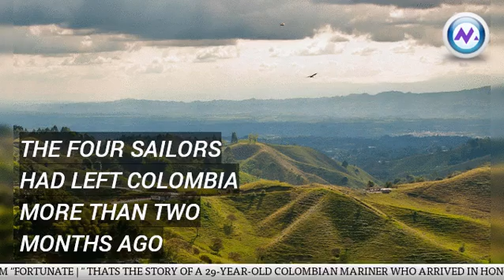Castaway: Man lost in Pacific for 2 months rescued